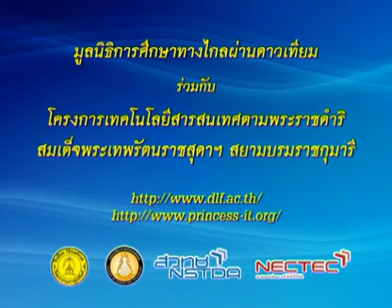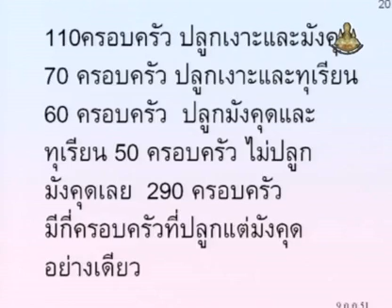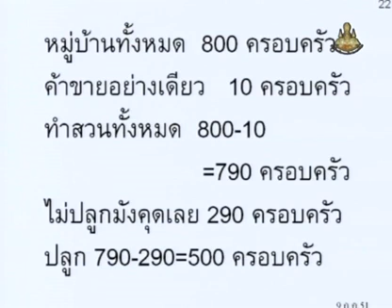060 51maM4 015Dh mathm 4 คณิตศาสตร์ม 4